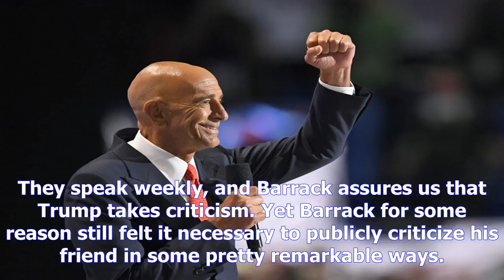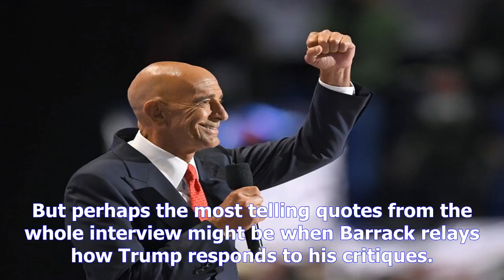This is the biggest cry for help from a close trump adviser yet- [News 24h]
This is the biggest cry for help from a close trump adviser yet
Copyright@ by News24h
Tom Barrack, chief executive of Colony Capital, takes the stage at the Republican National Convention in Cleveland last year. Mark J. TerrillAP President Trumps top economic adviser publicly rebuked his response to the tragedy in Charlottesville. One of his top media allies publicly tried to talk him out of firing special counsel Robert S. Mueller III, calling the notion “very dangerous.” The senator Trump has leaned on perhaps more than any other has now publicly questioned Trumps stability — repeatedly. And his aides anonymously admitted Trump misled the country about his involvement in Donald Trump Jr.s Russian lawyer controversy. Increasingly, those around Trump are opting to plead with him through the media, hoping that will do what private conversations cannot. They are all unmistakable cries for help. But now, for the first time, we have a very public cry for help from someone who is extremely close — personally — to Trump. Michael Kranishs fascinating, mustread interview with d...